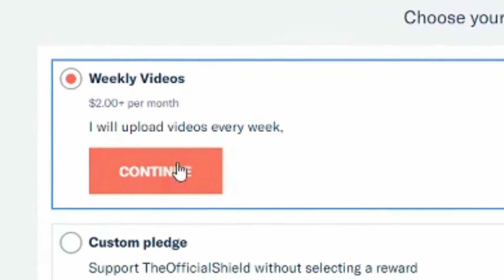Support Me On Patreon!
Thank you guys for those who Donate!